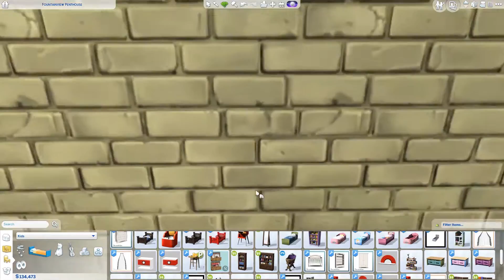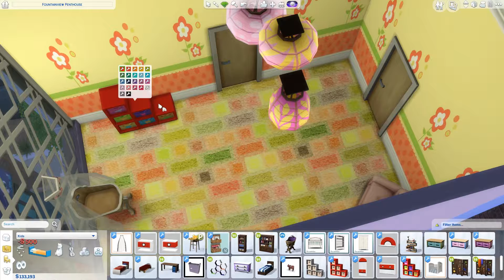Let's Play: The Sims 4 | TLS: Happily Ever After | Part 3 | And Baby Makes Three!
After a long nine months, Charlotte finally has their baby!

Hashtag for Star Wars Legacy: StarWarsLegacy or AnthonyWalker
Hashtag for 100 Baby

Screen Recorder: OBS Studio
Audio Recorder: Audacity
Video Editor: Adobe Premiere Pro